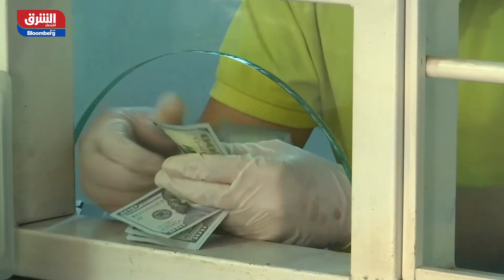العراق يعتمد اليوان في الاستيراد من الصين دفاعاً عن الدينار - شرق غرب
يعتزم العراق سداد قيمة واردات القطاع الخاص من الصين بعملة اليوان، وضخ العملة الأجنبية في النظام المالي للمساعدة في تخفيف الضغط على الدينار.

سيقدم البنك المركزي اليوان لجهات الإقراض المحلية للتعامل مع نظرائها في الصين، وفق بيان نشر اليوم الأربعاء، وسوف يوفر العملة الصينية إلى المستفيدين النهائيين أيضاً عبر بعض حسابات البنك المركزي الخاصة.